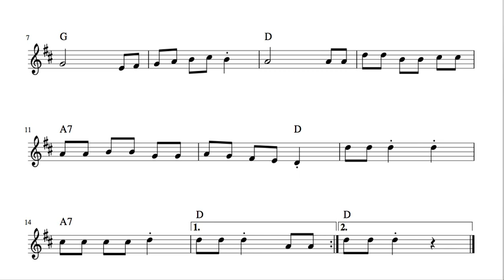Arreglo musical Sevillana para tocar con Trompeta